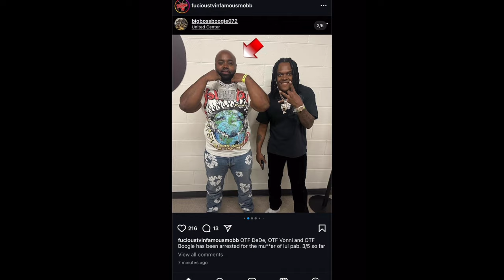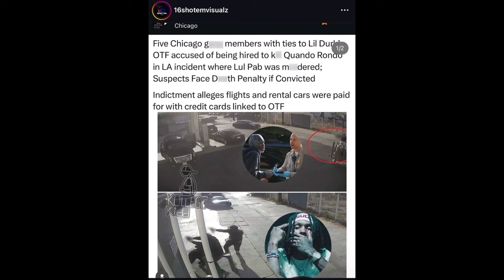Lil Durk OTF Members Arrested in Quando Rondo Shooting Lul Pab, Did Bricc Baby Snitch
Are you hungry for the inside scoop on your favorite artists' clashes, diss tracks, and social media blowups? Look no further! Death of The Clout Chaser is your front-row seat to the culture of hip-hop.Get the inside scoop from industry insiders, fellow artists, and those in the know. Our channel brings you exclusive interviews, news and blogs to provide a deeper understanding of the conflicts and personalities involved. Whether you're a die-hard fan or a casual observer, we've got the latest tea on all your favorite artists and their headline issues. 🍿🎶

Products Used to Create This Video:

Gaming Chair
OBS Studios